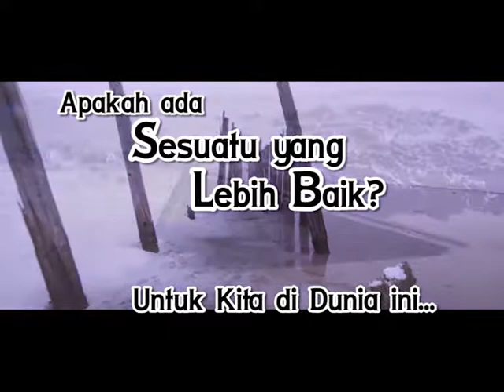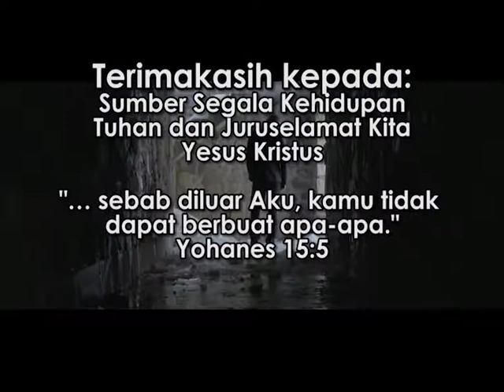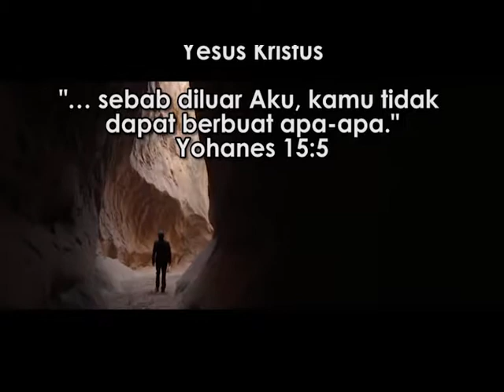"Baptisan Yesus" - RENUNGAN Sesuatu yang Lebih Baik: HCBN INDONESIA